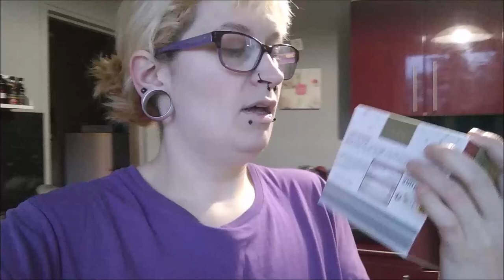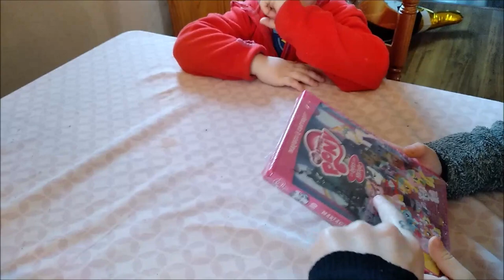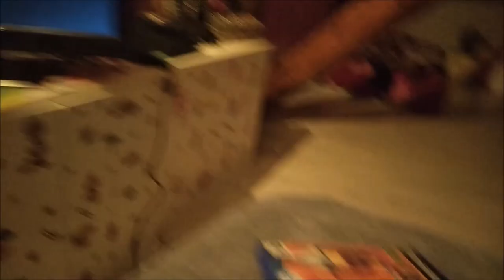[VLOG]#229 Thésée à 5 ans ! 🎂